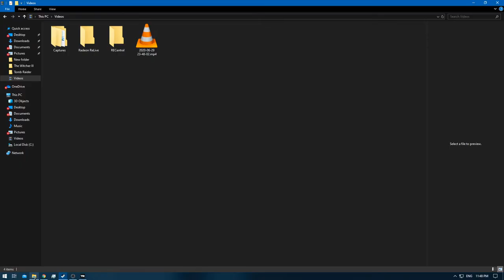[1/1] Tomb Raider - Episode 2 [NC]